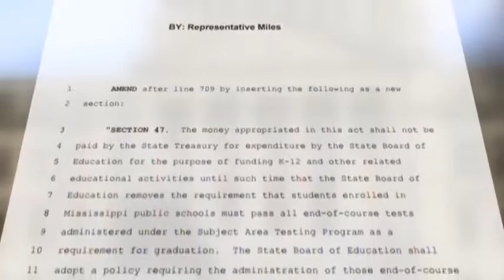Mississippi Graduation Rate - 2/16/18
State officials say 83 percent of Mississippi seniors, graduated on time from high school in the 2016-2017 school year-- the highest share on record.